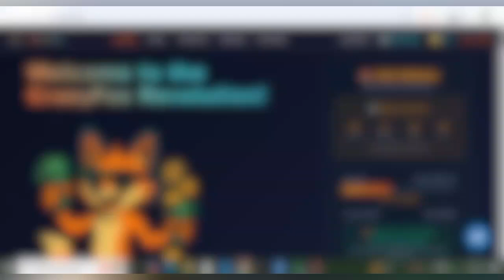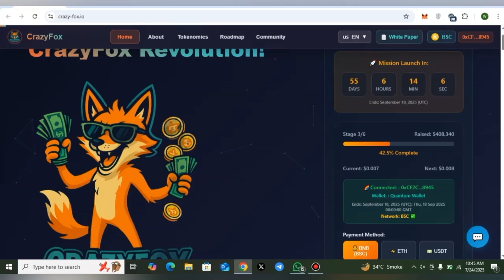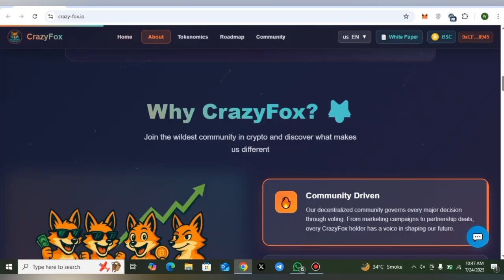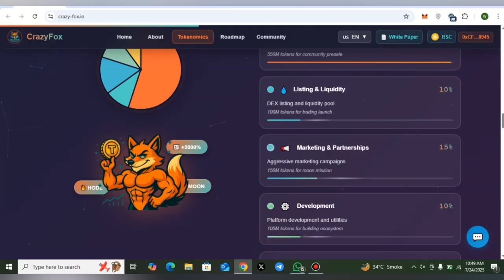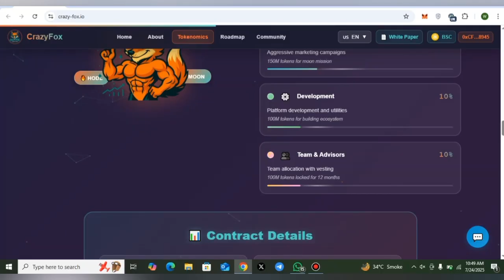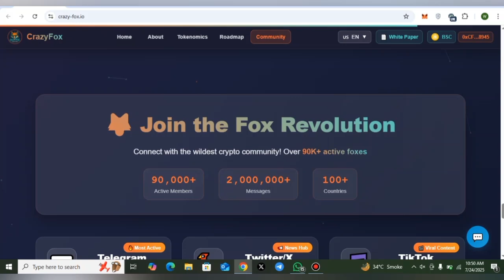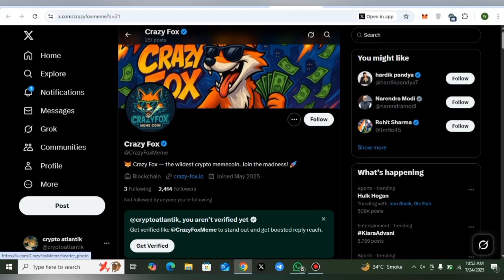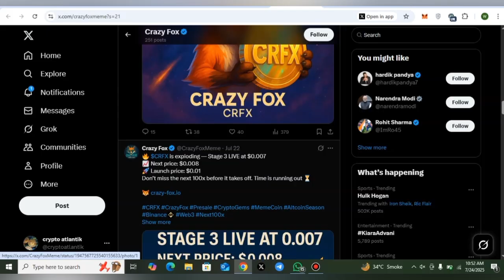Crazy fox revolution || Solana Meme Token Education overview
This video provides educational and informational content only.